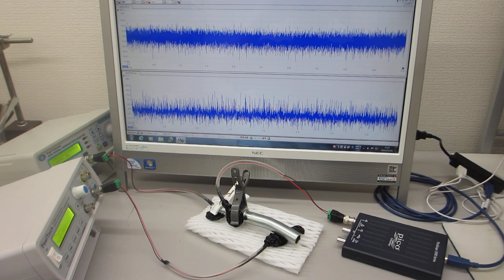超音波の非線形発振制御による表面改質（応力緩和・均一化）技術